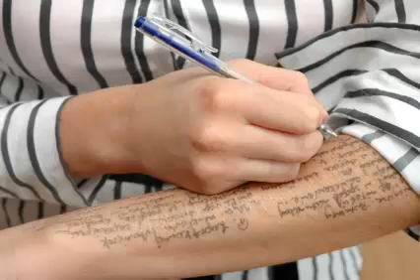Curanmor-Murid Tukang Nyontek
dalam belajar pasti ada saja kelakuan anak di kelas ketika sedang ulangan diantaranya adalah mencontek